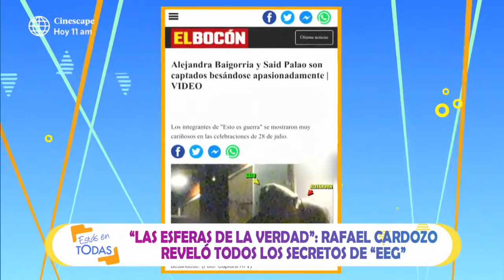Estás en Todas: Rafael Cardozo se emocionó al hablar de su hija Rafaella (HOY)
Estás en todas